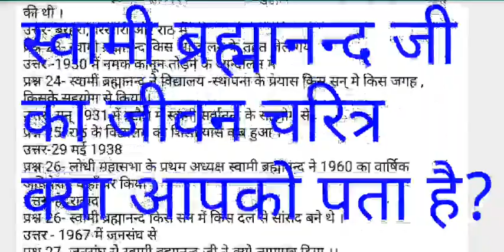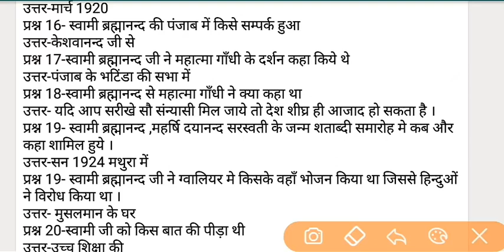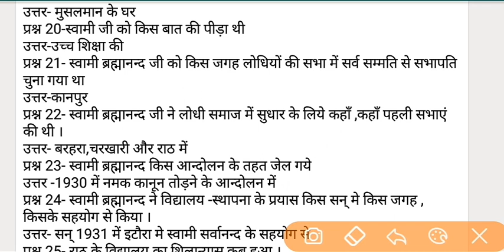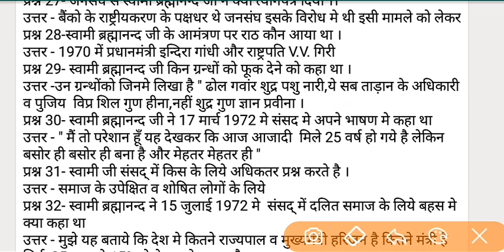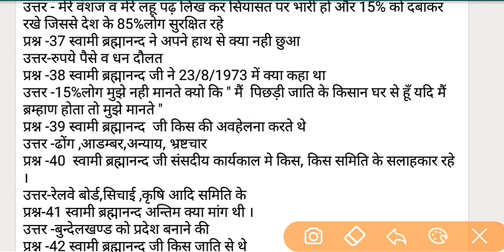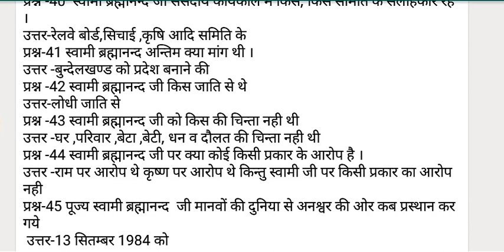स्वामी ब्रह्मानन्द जी के जीवन की घटित घटनाएं।( Incredible incidents of the life of Swami Brahmananda